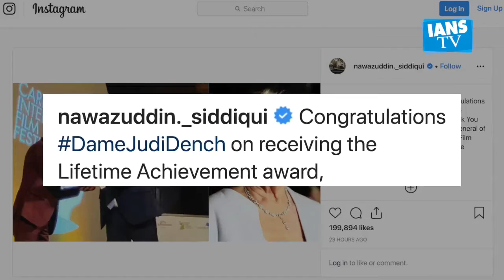Nawazuddin receives Golden Dragon Award at Cardiff Film Fest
Actor Nawazuddin Siddiqui was honoured with the Golden Dragon Award at the Cardiff International Film Festival for his contribution to cinema.